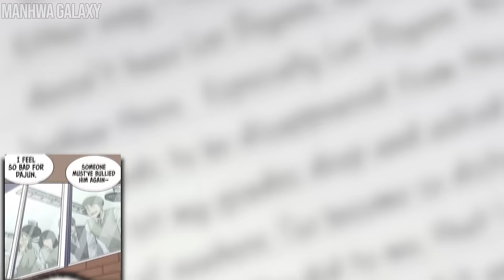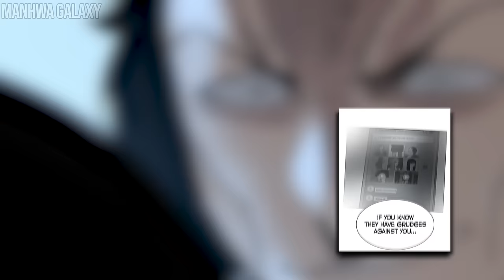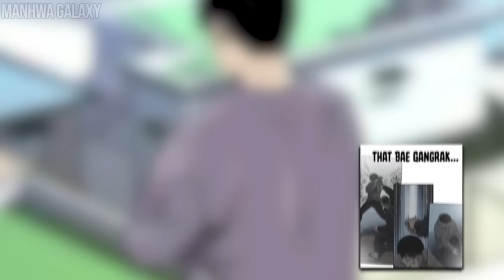He was Bullied Every Day at School so He Became a Gangster to get Revenge Part 1-4 | Manhwa Recap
Dajun is bullied every single day at school. Desperate, he believes taking his own life will end his torment but soon realizes it's not him who deserves to d1e... it's all the scumbags in this world. And when an incident with his bullies forces him to have to fend for himself on the streets, Dajun sets out for revenge. To do so, he’ll need to become strong. But he quickly learns that school bullies aren’t his greatest enemy… he’s now got bigger fish to fry.

Name: To Not D1e Part 1-4
Chapters 1-63